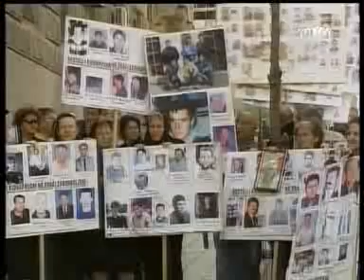ЦРНО-БЕЛИ СВЕТ: ИЗМЕЂУ ДВА МАРТИЈА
Српски политички живот као да се последњих година креће у зачараном кругу између два Мартија - Финца Мартија Ахтисарија и Швајцарца Дика мартија. Како ће усвајање извештаја у Савету Европе о трговини органима убијених Срба утицати на најављене преговоре Београда  и Приштине покушаће да одговоре шеф нашег преговарачког тима Борислав Стефановић и домаћин емисије Ђорђе Вукадиновић.